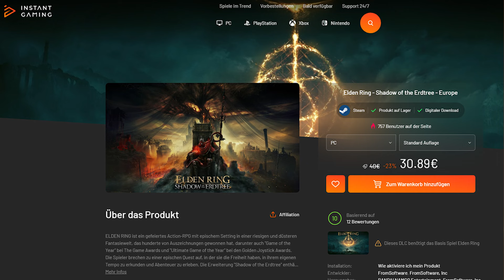Schloss Ensis überspringen | Abkürzung nach SCADU ALTUS | Shadow of the Erdtree Guide Deutsch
In diesem Guide zum neuen Elden Ring DLC Shadow of the Erdtree zeige ich euch, wie ihr euch ein krasses OP Schwert namens Sternbildschwert ganz einfach zu Beginn des DLC holen könnt

00:00 Intro
00:12 Sternbildschwert Beschreibung
00:28 Fundort (Location)
00:55 Gnade 1 (Vorderseite des Schlosses)
02:29 Gnade 2 (Höhle an der Ellac)
04:00 Gnade 3 (Unterlauf der Ellac)
04:56 Gnade 4 (Himmelblaues Ufer)
06:04 Gnade 5 (Westliches himmelblaues Ufer)
07:36 Mini-Boss (Halbmenschen-Königin Marigga)

Elden Ring entstand aus dem Wunsch des leitenden Entwicklers Hidetaka Miyazaki, mit dem durch die Fantasy-Saga Das Lied von Eis und Feuer bekannt gewordenen George R. R. Martin ein Videospiel zu entwerfen, bei dem der Schriftsteller für die Hintergrundgeschichte und Mythologie verantwortlich zeichnet